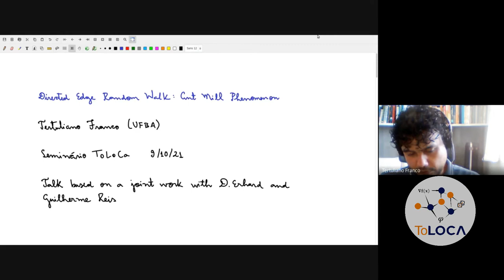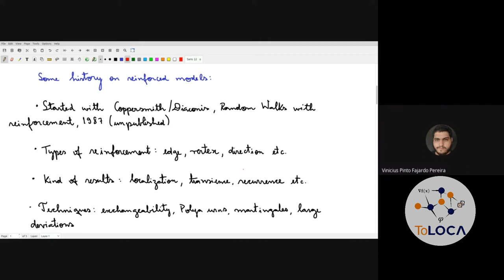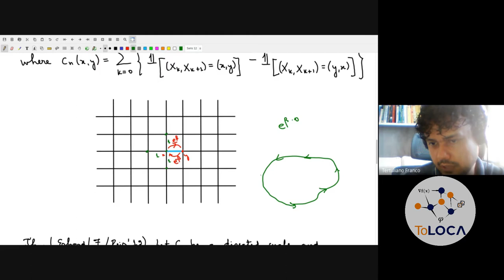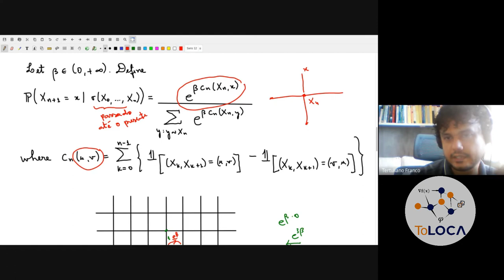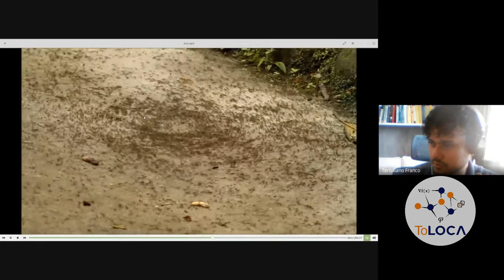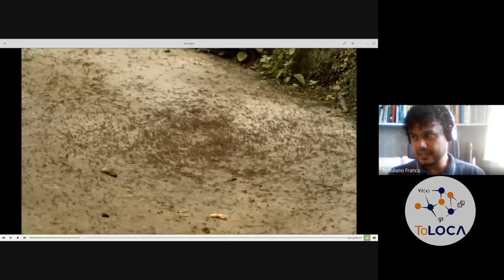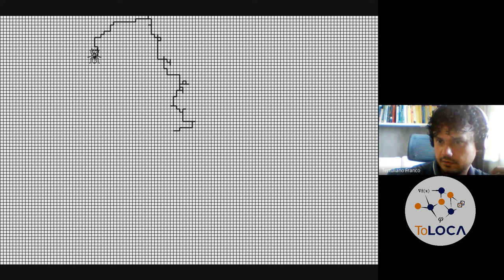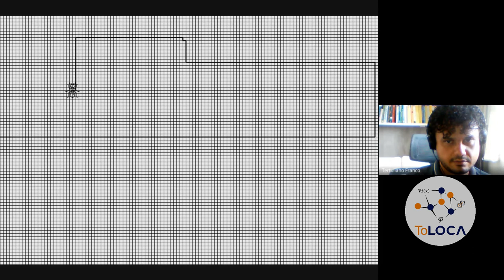The Directed Edge Reinforced Random Walk: Ant Mill Phenomena.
Expositor: Tertuliano Franco (DMAT-UFBA)

Resumo: We define here the directed edge reinforced random walk on any locally finite connected graph G. As the name suggests, this walk keeps track of its past, giving more probability to choose a (directed) edge already crossed before. We prove that if the graph $G$ is finite and is not a tree, or if G = Z^d with d ≥ 2, then the walk will be trapped forever in some oriented cycle, which has a connection with a biological phenomena known as Ant Mill. Talk based in a joint work with D. Erhard and G. Reis.